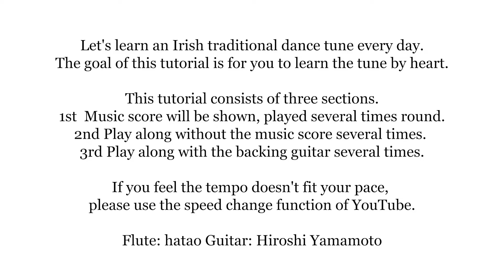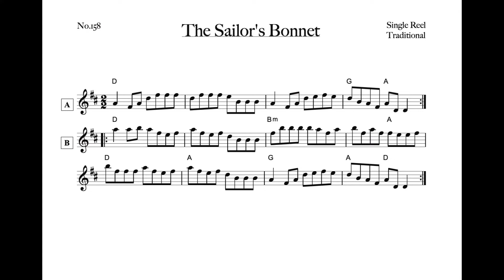158 The Sailor's Bonnet (Double Reel, D Ionian)